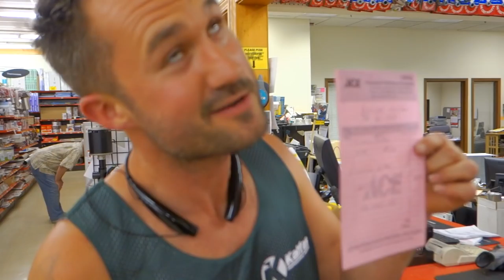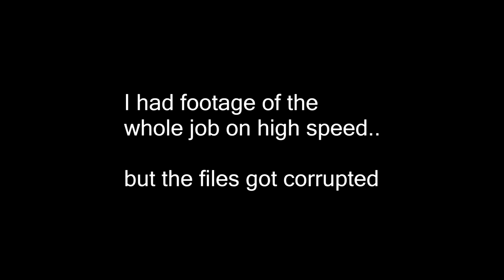"Living the Dream" (Episode#32)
(How to Start a Landscaping Business "RIGHT NOW"
With NO Startup Money) Audiobook mp3

I want to help as many people as possible...
If your stuck in the "job trap"

My first year in business I doubled my income,
2nd year doubled it again, 3rd year even more than that.

Finally, I'm humbly here to teach you the methods I learned
to end the suffering and start your  own dang landscaping company.

You don't need $20,000, a big bank loan or 5 start credit.

With a basic understanding of even shrub trimming, tree service, horticulture garden maintenance arboriculture, flowers, botany, gardening or any of the above combined with a will to succeed it's all very possible.

Ditch-Your-job-and-Start-Your-Own-dang-Company
How-To-Start-a-Landscaping-Company-With-No-Money
Keith-Kalfas

Keith Channel.